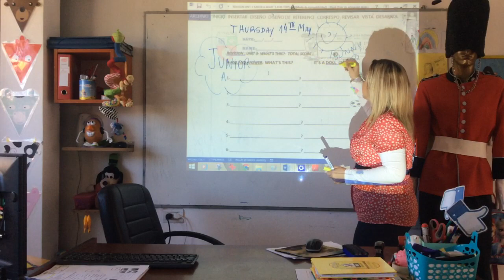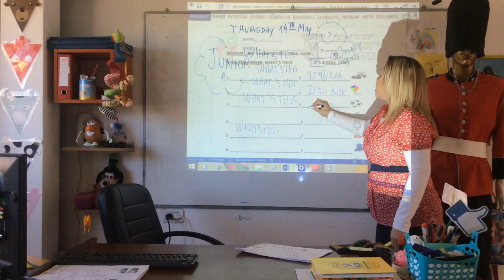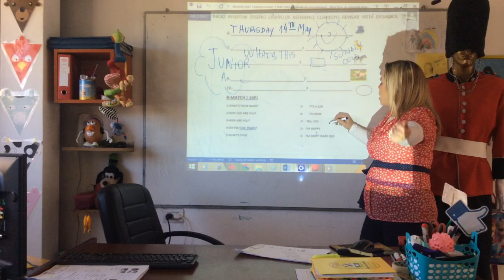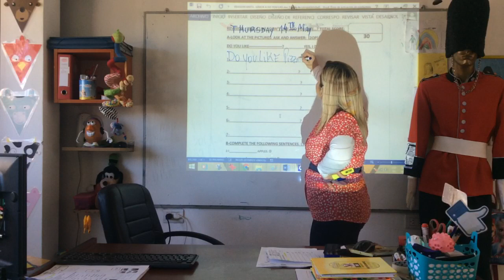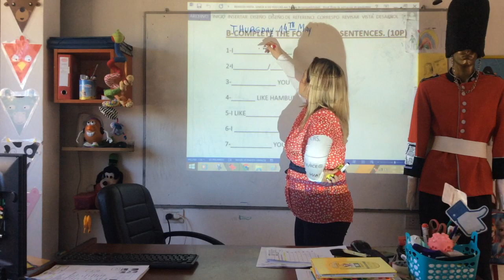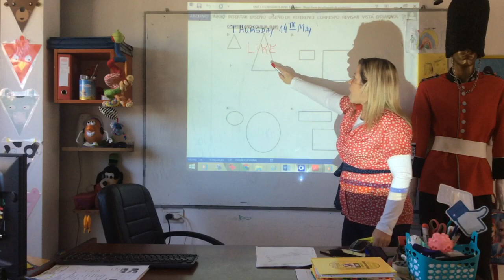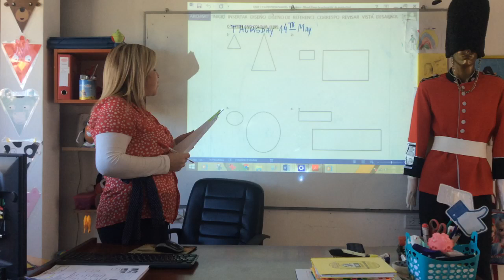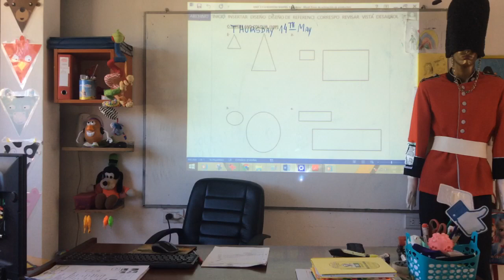VIDEO 14-05-20 JUNIORS A